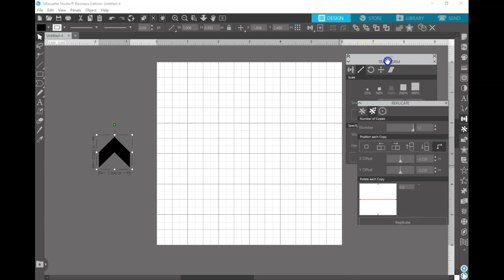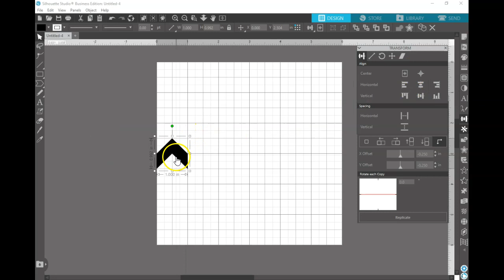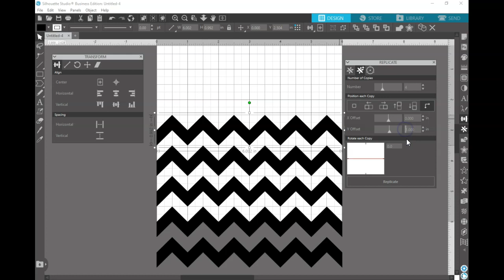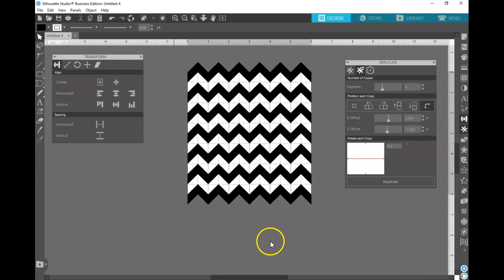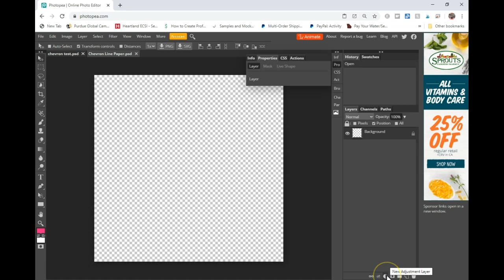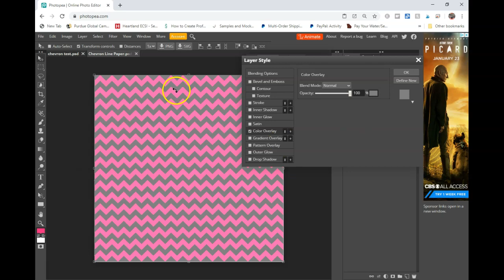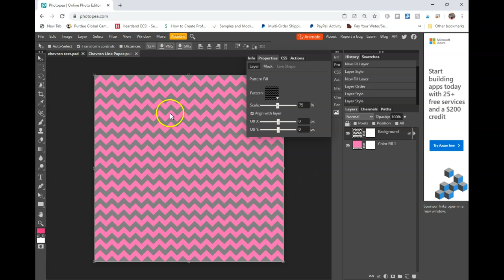How to Create a Seamless Chevron Pattern in Silhouette Studio - Silhouette Studio Tutorial